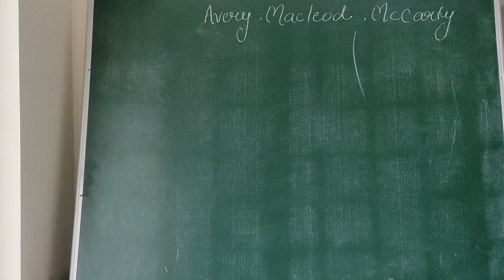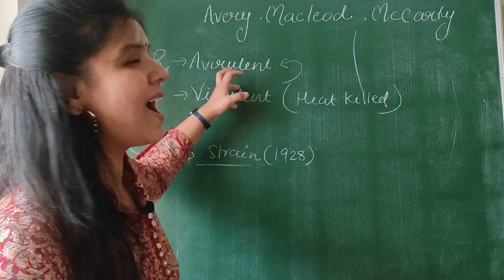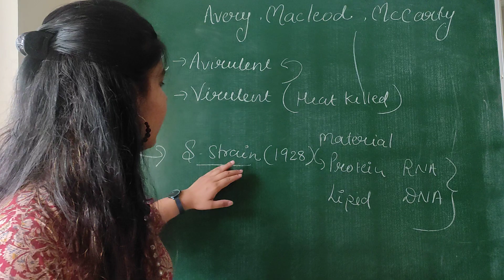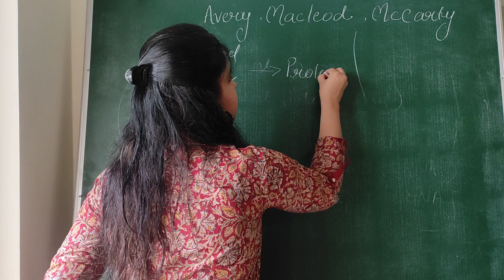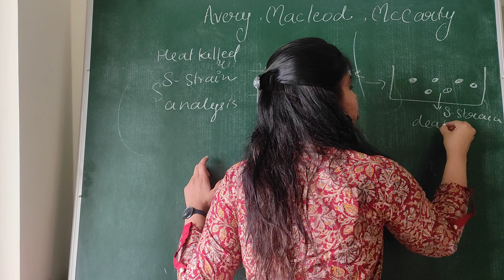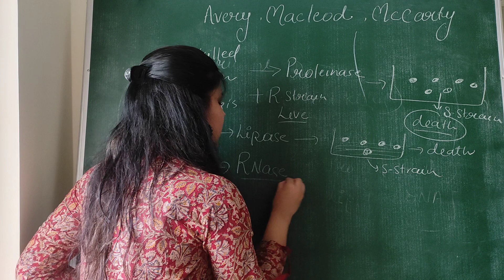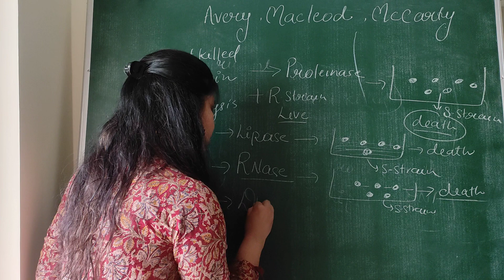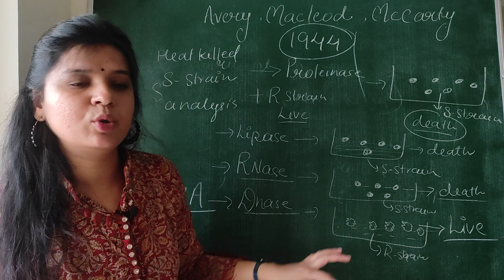Avery, Macleod & McCarty Experiment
Avery, MacLeod, and  McCarty showed that DNA (not proteins) can transform the properties of cells, clarifying the chemical nature of genes.

Avery, MacLeod and McCarty identified DNA as the "transforming principle" while studying Streptococcus pneumoniae, bacteria that can cause pneumonia.
Avery and McCarty concluded that the transforming substance, which produced permanent, heritable change in an organism, was DNA.

DNA structure and function